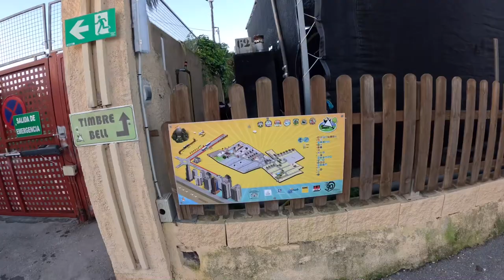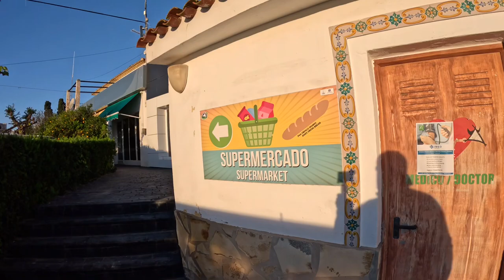Christmas In Benidorm #8 European Tour Benidorm Feliz Navidid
In this vlog we start to explore Benidorm